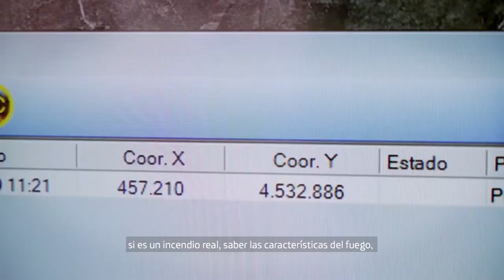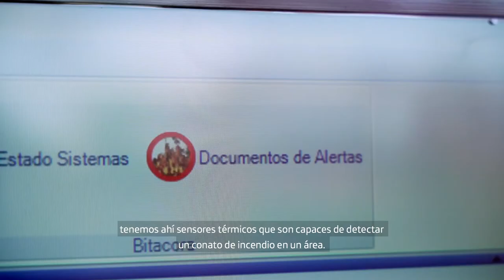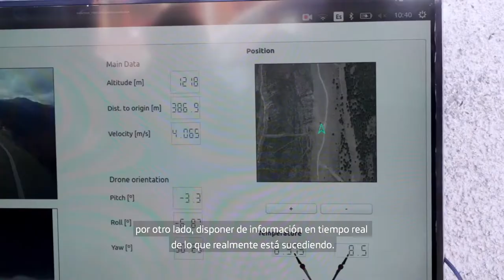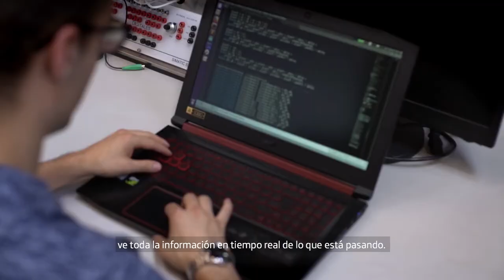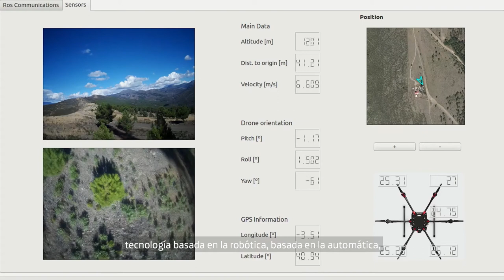Connect 2030 ITU Membership Video: Drones Antiincendios: los nuevos guardabosques, Telefonica, Spain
Spanish

Connect 2030 Agenda, ITU Membership contribution by Telefonica Madrid, Spain

Goal 4 – Innovation: Enable innovation in telecommunications/ICT in support of the digital transformation of society

Los incendios forestales son una de las mayores amenazas ecológicas en España. Con el proyecto Drones Antiincendios, Telefónica, en colaboración con la UC3M, pone la tecnología IoT al servicio de la detección temprana de incendios forestales.